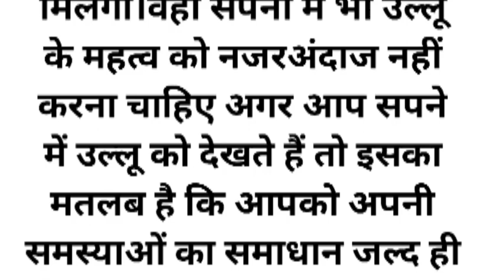घर के छत में उल्लू का बैठना सुभ या असुभ | उल्लू में होती है ये चार शक्तियां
प्यार के भुखे होते हैं ऐसे लोग।
कभी भी किसी को नीचा नही दिखाना चाहिए ।
इस दुनिया में कोई किसी का अपना नहीं है सब पैसा का खेल है।
अगर आपके पास ये तीन लक्षण है तो आप कभी दुखी नहीं होंगे।
आत्मा का मिलन परमात्मा से कब होता है और कैसे होता है।
अगर पाप की सीमा चरम पर है तो कलयुग की अंत निश्चित है।
आप बहुत भाग्यशाली साबित हो सकते हो।
ये संकेत दिया गया मानचित्र निकटवर्ती है।गलती ना करे।

your quires 👇

bhagwat katha
pauranik katha
krishna bhakt
bhakti mantra
aastha
motivational video
motivational quotes
achhe vichar
sachhe bhakt
ram bhakt
krishna bhakt
garudpuran
krishnaleela
bhaktimay
sangeet
bestline
kahani
sundarbachan
geeta saar
sachhe bhakt
bhaktimay
radhe krishna
hare Krishna
jharkhandisandeep
s Krishna motivation
dharmik kahani
dharmik katha
purani baatein
baal krishna
krishna bhajan
sangrah
Bhagwat katha
ganga snan
ganga me dubki
bhagwankyakahtehai
Bhagwat Geeta
geeta saar
shiv bhakt
vastu tips
sansaar ki batein